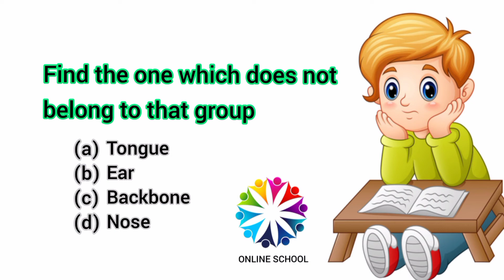Only for Genius! ❀ Find the one which does not belong to that group..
Find the one which does not belong to that group..

(a) Tongue
(b) Ear
(d) Nose